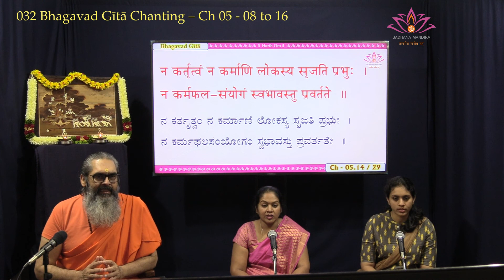032 BG Ch 05 - 08 to 16